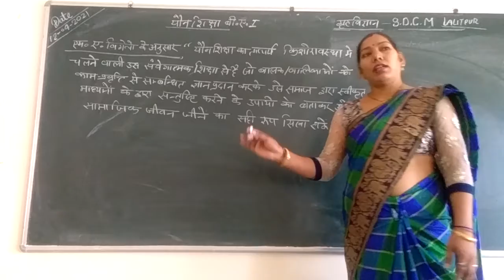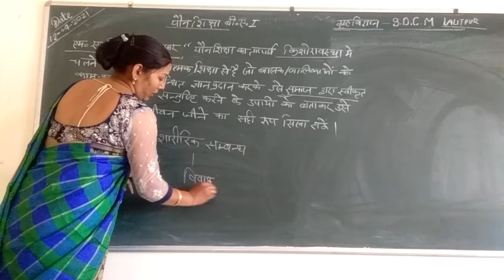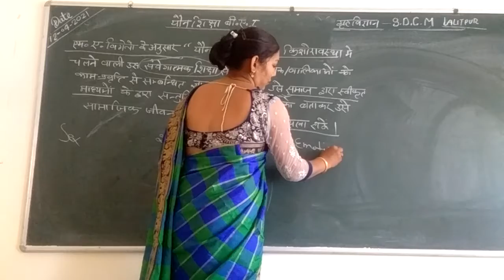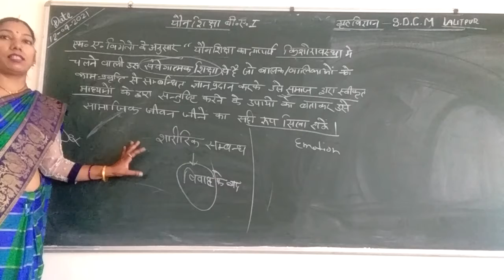यौन शिक्षा b.a. फर्स्ट ईयर गृह विज्ञान